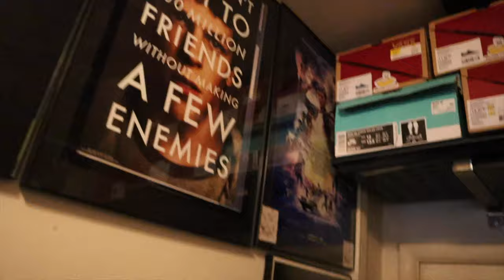MAKE YOUR PATH! | V 66 by Jack Dom